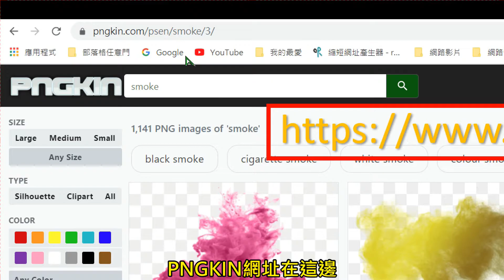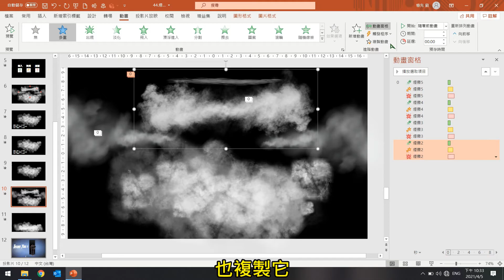【PPT簡報動畫教學】Keynote的煙霧動畫特效用Powerpoint也可以做出來～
如果你喜歡Keynote的煙霧動畫效果
但是自己又只有Powerpoint怎麼辦？
沒問題，
透過幾個簡單的動畫組合後，
就可以輕鬆呈現你想要的效果囉～